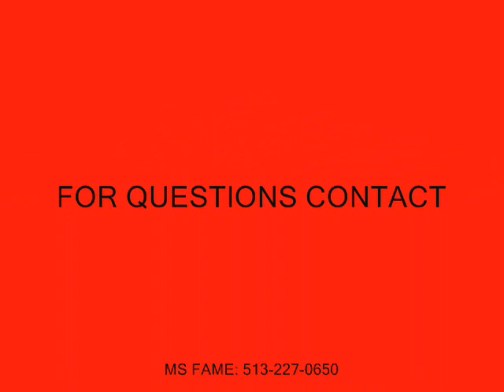LADY FAME RIDERS MC ANNUAL CABARET JUNE 27TH AND 28TH